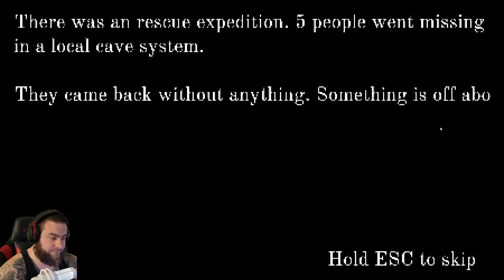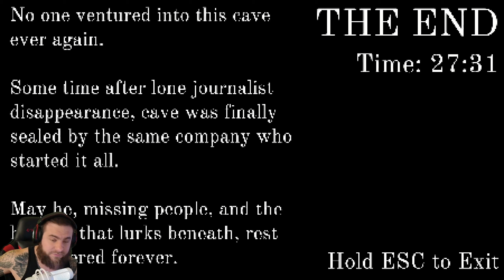Three RIDICULOUSLY GOOD Scary Games!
The Earl Street Massacre

PC SPECS

GPU ➥ Asus TUF 4080
MOBO ➥MSI MAG B550
RAM ➥ Crucial Ballistix 3600 mhz 32GB DDR4
PSU ➥ Corsair RM850x
PERIPHERALS

Thanks again to all who watch, it means the world!